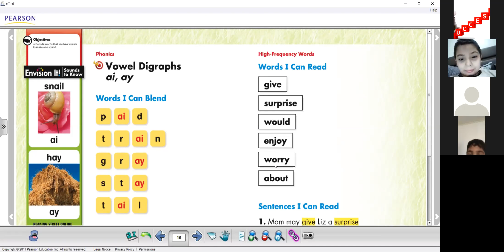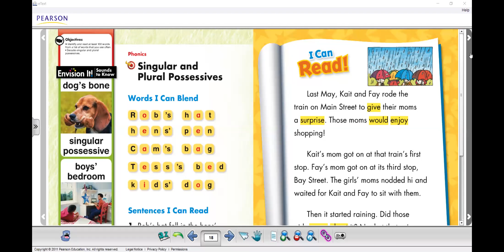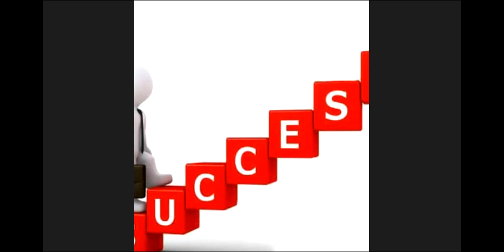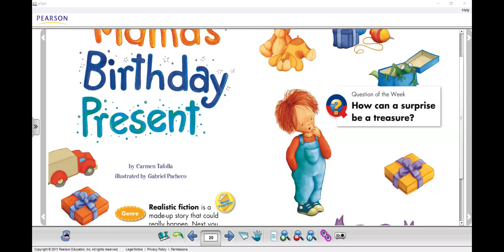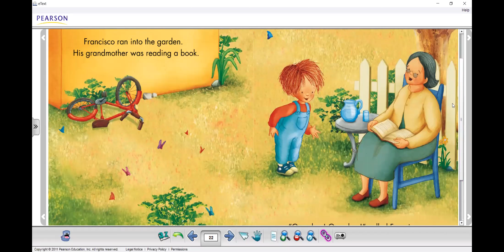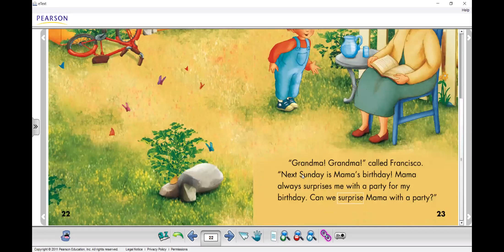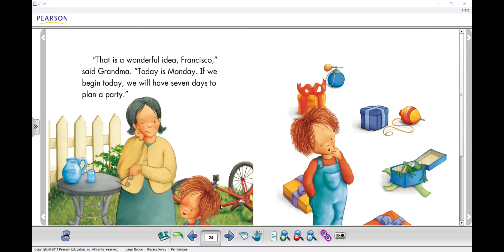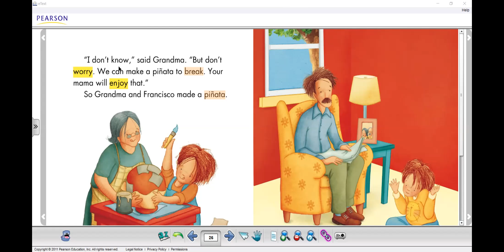1G Mama's Birthday Party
Zoom Online Session ( Reading) Mama's Birthday Party by Mrs. Fatemah Amer